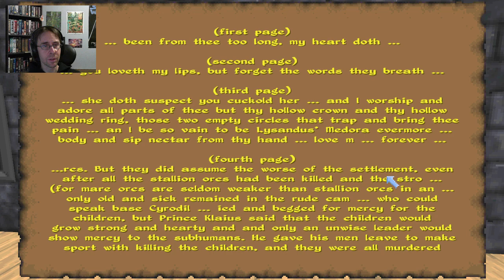Let's play Daggerfall - Unity | Bethesda 1996 | First-Play | 6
The Elder Scrolls II: Daggerfall
MS-DOS
Developer: Bethesda Softworks
Publisher: Bethesda Softworks
Space combat simulation
Action role-playing
Single-player

Playing on: Windows 7

-Links-
Wiki: